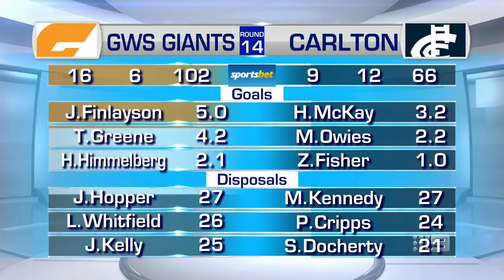What it's like being a ruckman and training with Shane Mumford - Sunday Footy Show | Footy on Nine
GWS ruckman Matt Flynn joins the Sunday Footy Show after the Giants' win over Carlton.